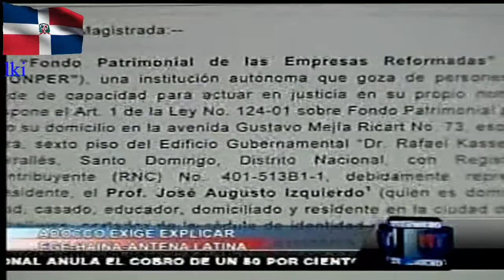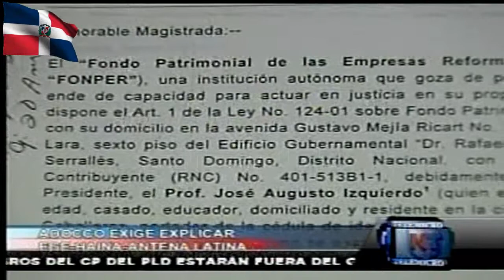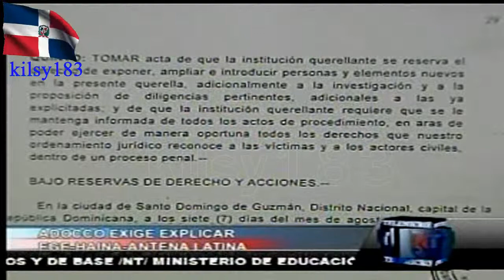noticias telemicro esta en ti 1